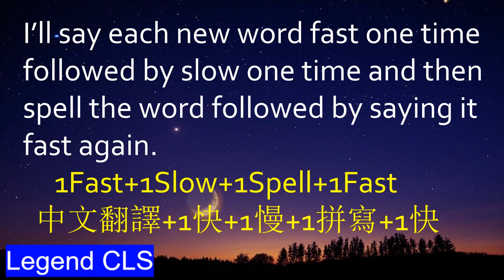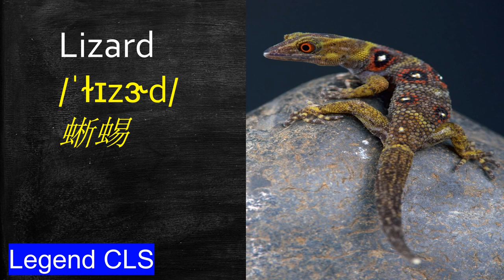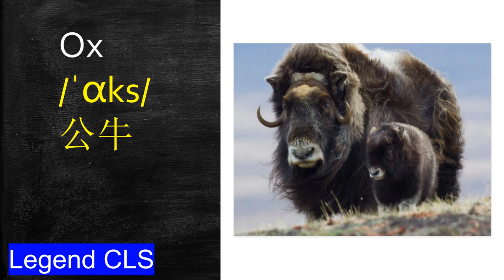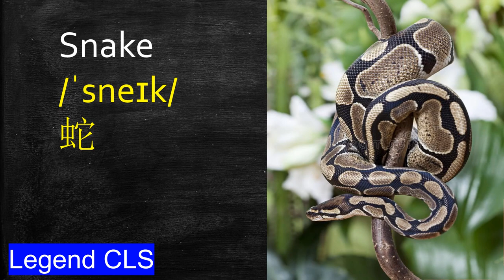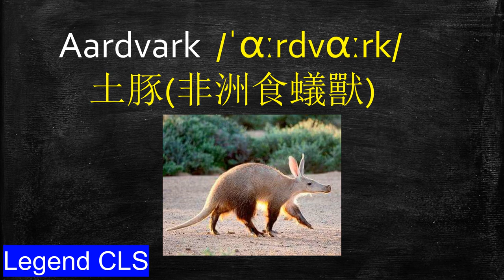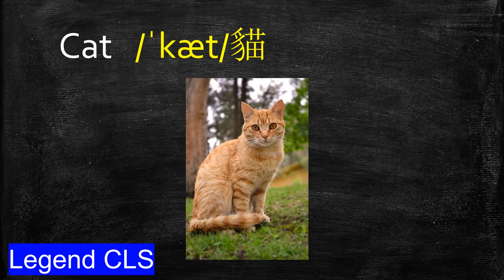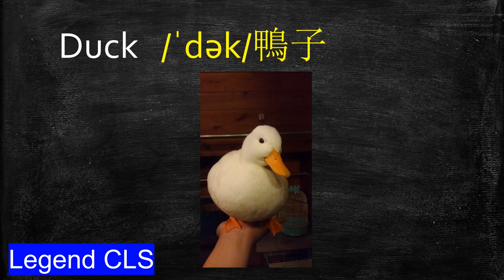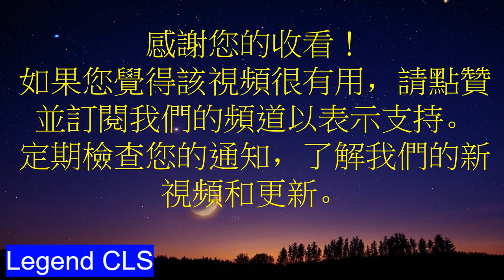【114每日 學英語】 115 個 最全 動物名稱 || 英文 怎麽樣說？跟美国老师学地道美式英语，日常英语詞匯和 口语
【114每日 学英语】 115 个 最全 动物名称 || 英文 怎么样说？跟美国老师学地道美式英语，日常英语词汇和 口语

您好，很開心在這裏認識您！我們喜歡和您成爲朋友！
如果您願意，請在評論區留言，告訴我們：您是來自世界的哪個國家/城市？
也歡迎您提出寶貴的意見和建議。祝您天天開心！

您好，很开心在这里认识您！我们喜欢和您成为朋友！
如果您愿意，请在评论区留言，告诉我们：您是来自世界的哪个国家/城市？
也欢迎您提出宝贵的意见和建议。祝您天天开心！